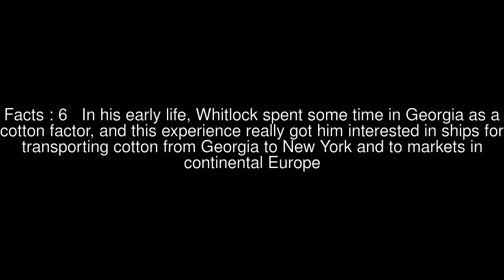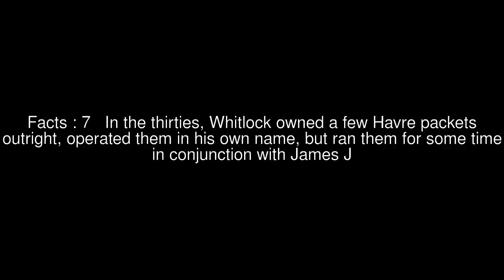Havre-Union Line (trans-Atlantic packet) Top #9 Facts